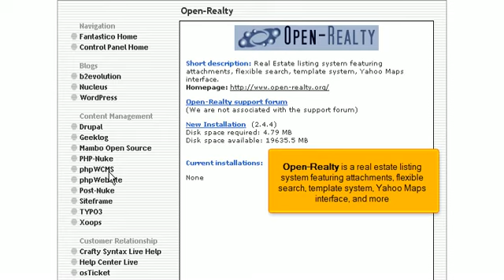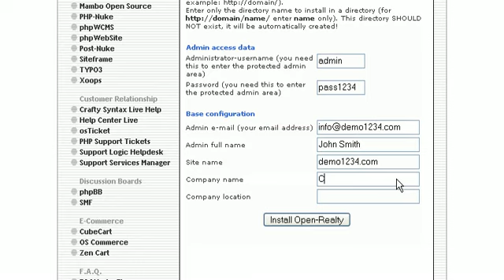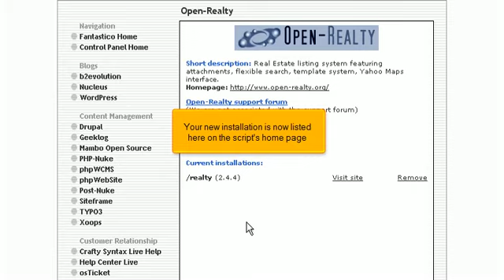How to install Open Realty from Fantastico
Step by step video tutorial how to install open realty from fantastico presented by e-Business Express.